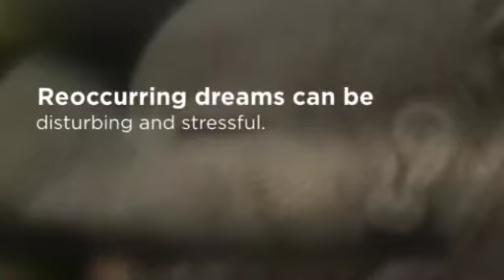Dream Interpretation Psychic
http://
Within our dreams are lots of signs representing issues in our subconscious mind that intend to be acknowledged in a mindful way. The customer will describe their goals in detail, including their emotional state. Dream Interpretation Psychic can be a real aid in many elements of life and costs looking into if you think it could help you. Dream Interpretation Psychic is merely one tool a psychic can draw on to help you in your individual, financial, job or love life.